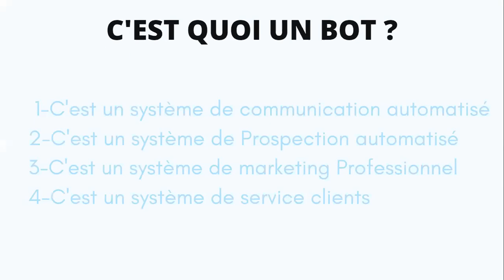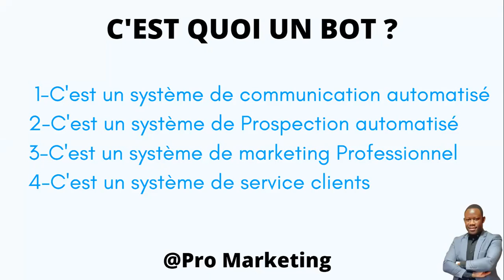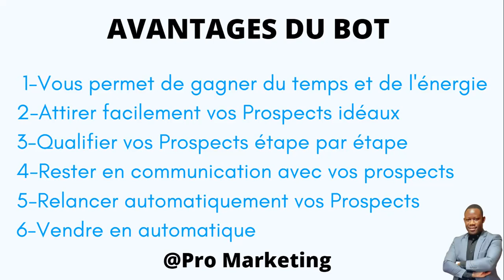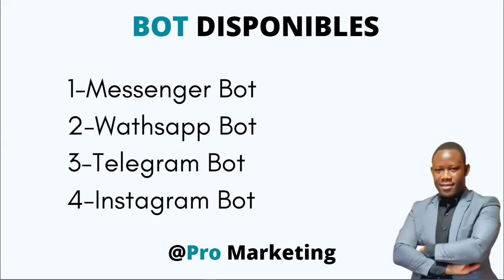Comment BOOSTER Votre Entreprise ( BUSINESS) AVEC LES CHATS BOTS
Je viens de créer des bots marketing, je t'invite à les tester et tu me donneras ton avis